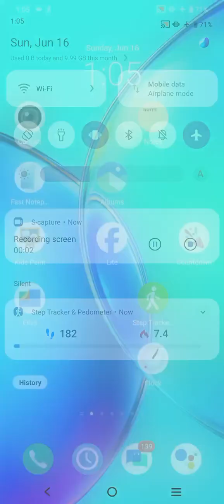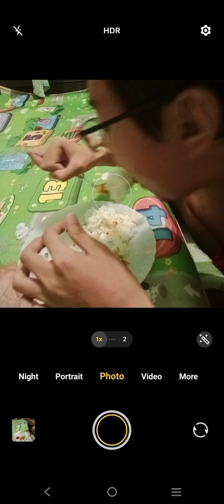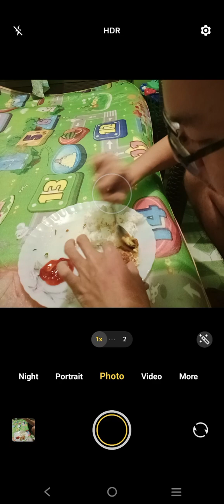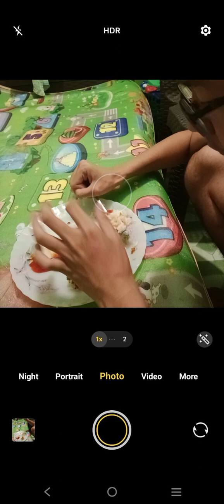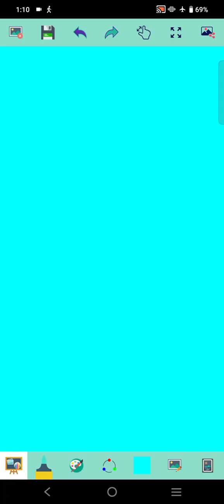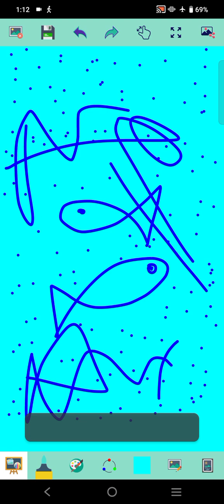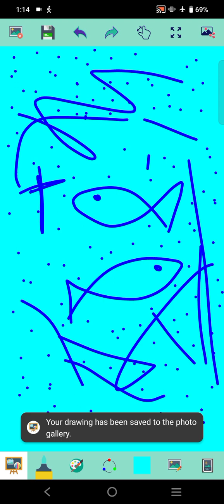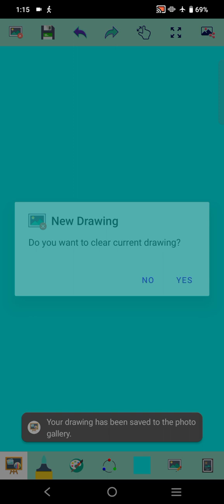Marvin Rey — Vlog 18,652